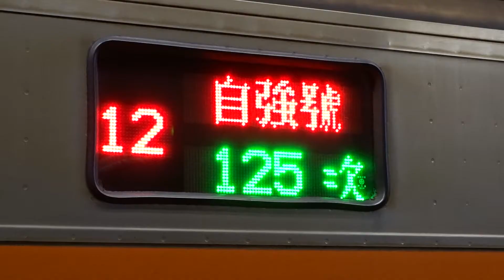‎2021‎-0‎2‎-‎18‎ 高雄車站推拉式自強號2A進站+顯示器拍攝+出站【推拉式自強號1A進站】+顯示器拍攝+推拉式自強號1A出站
推拉式自強號2A進站+顯示器拍攝+出站:
    自強號  168車次                    枋寮開往彰化
推拉式自強號1A進站+顯示器拍攝+出站:
    自強號  125車次  經由山線  七堵開往屏東

時間軸:
00:00 開往彰化168次自強號2A進站
01:15 車側顯示器拍攝(168次)
01:23 168次自強號2A出站【125次自強號1A進站】
02:53 車側顯示器拍攝(125次)
03:00 開往屏東125次自強號1A出站